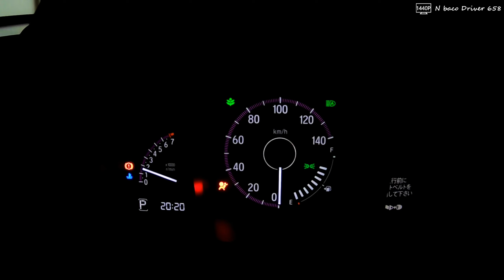[Japanese Highway] Driving the rainy Tokyo Metropolitan Expressway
Japanese Highway
Driving the rainy Tokyo Metropolitan Expressway

Due to the spread of COVID-19 infection, going out to distant places has been suppressed,
and photography has not progressed much.
We apologize for the possibility that the video update interval may be delayed.

I will post the drive videos I took so far.
Japanese Highway, General road, Scenic road, etc.
Please enjoy the driving scenery in Japan !!
Please check Instagram !

【Camera】
Sony ActionCam HDR-AS300/FDR-X3000

【Car】
HONDA N-WGN Custom 2021
DBA-JH3 660cc InterCooler TURBO
Japanese Kei Car (Japanese category of small vehicles)